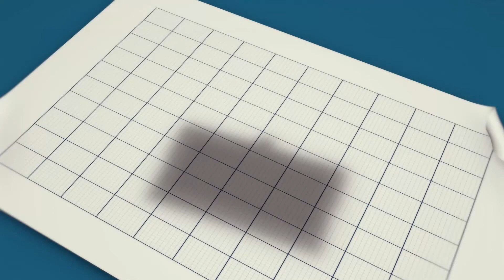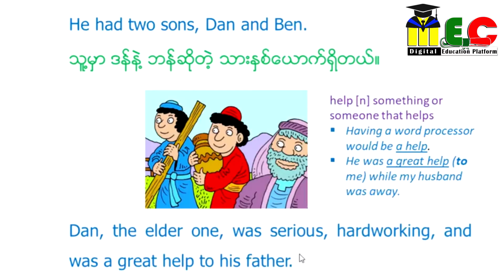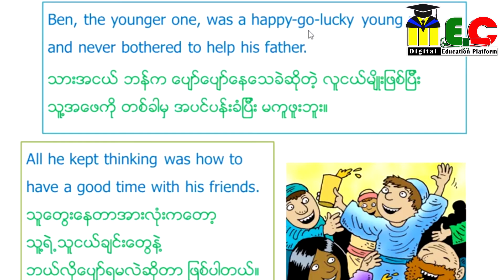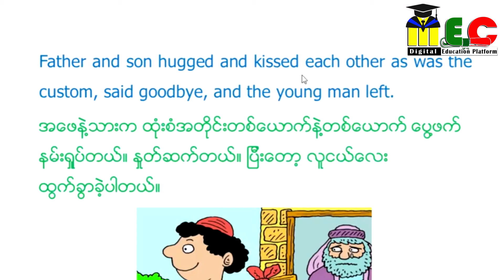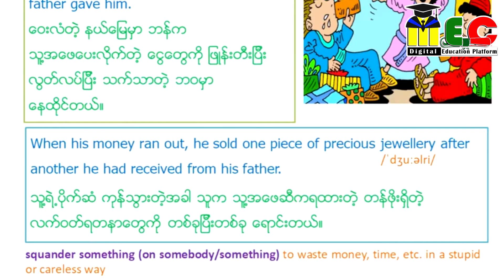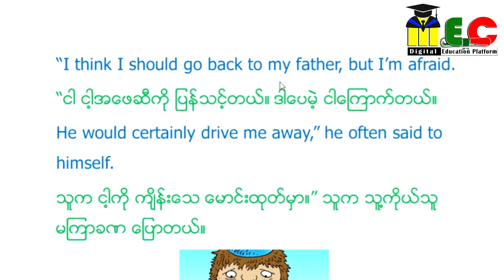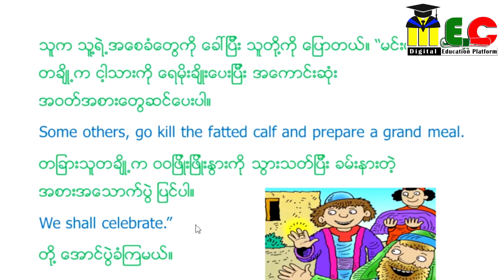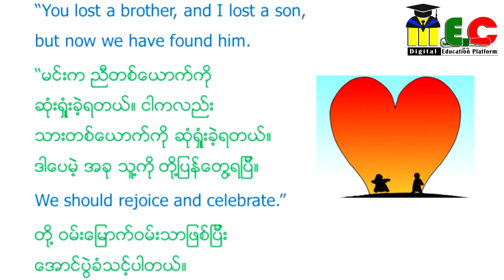Grade 10 English Unit 6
Saya Sithu Htet